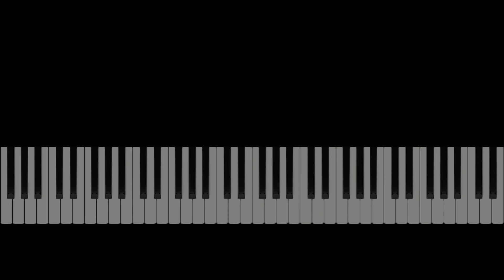Barry Manilow "This One's For You" Piano Tutorial, Sheet Music - Love Songs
Learn to play This One's For You on the piano - sheet music preview (full lenght). Sheet Music Love songs sheet music, Valentine's day sheet music. MIDI on request.